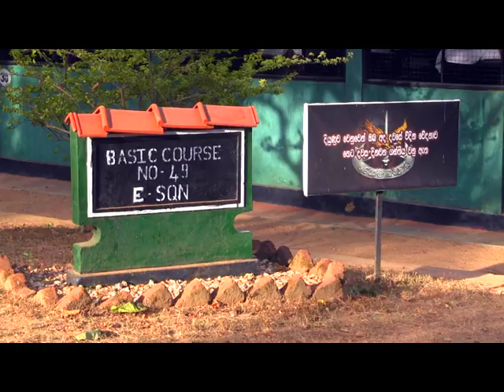අපේ විරුවන් අම්මට තාත්තට වැද අවසර ගන්නේ යුද වදිනයි.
"සතුට හදවතේ රදවාගන්න. අපි නිරන්තරයෙන් ඔබ ළගම ඉන්නවා. අපි ඔබට ආදරෙයි. ජාතියක්, ආගමක්, කුළයක් අපිගාව නැහැ. ඔබයි අපේ සතුට"
- LUNCH TIME TV
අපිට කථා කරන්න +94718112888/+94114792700